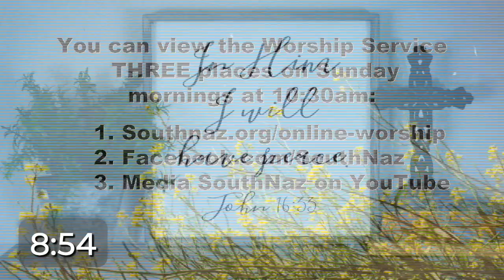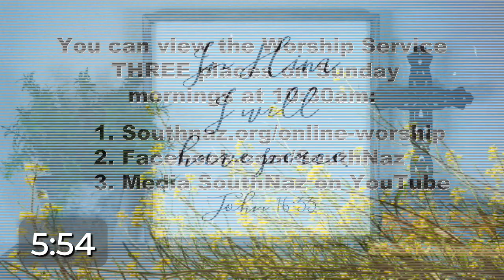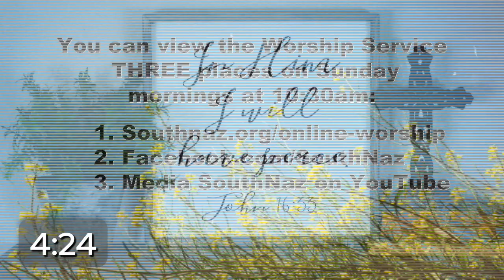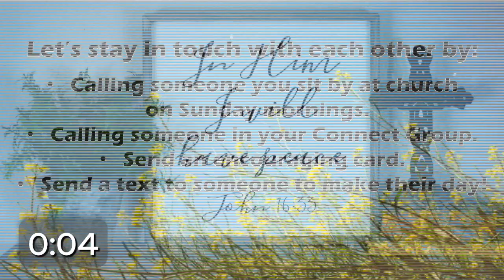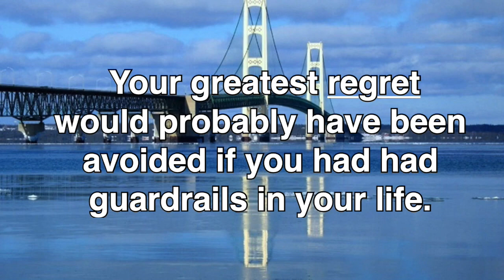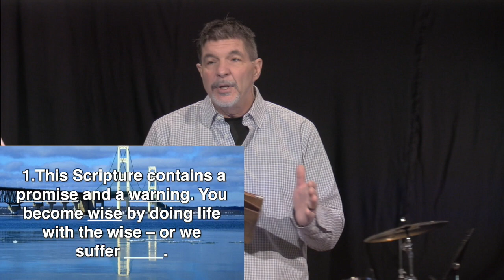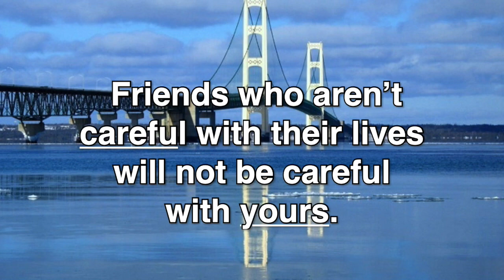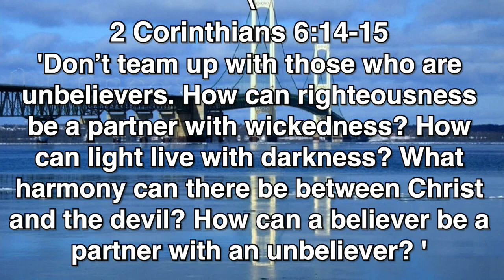Sunday, May 10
Sunday, May 10 at SouthNaz